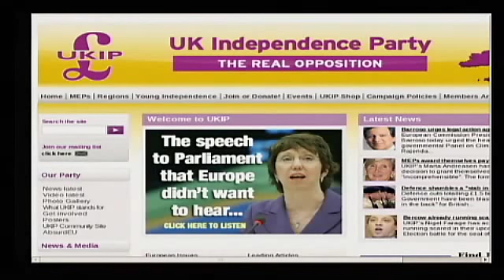Nigel Farage on Alex Jones Tv 4-5 Obama is A Dangerous Man!